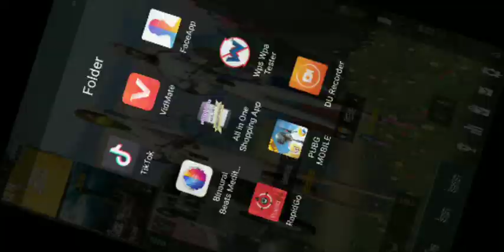Winner winner chicken dinner vith m249 😛😛